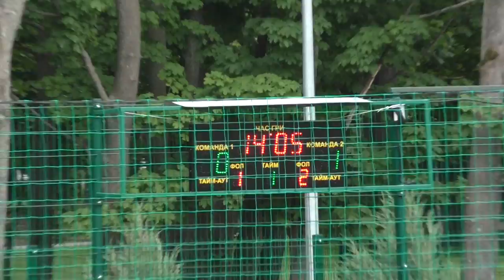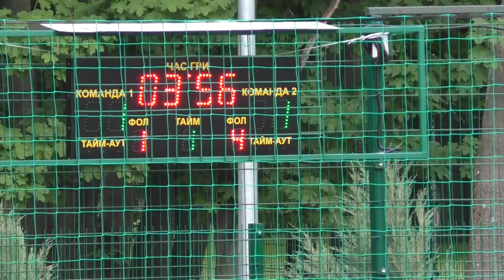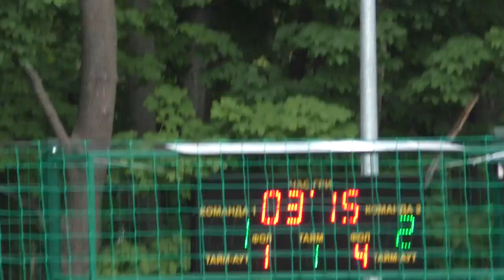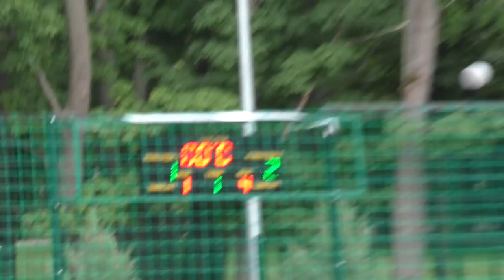12 Премьер - Турист 1